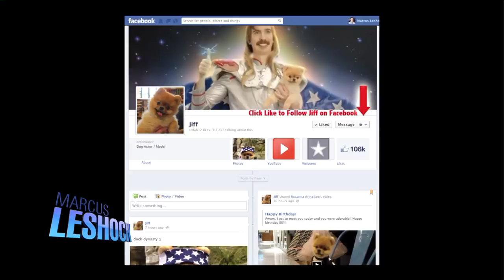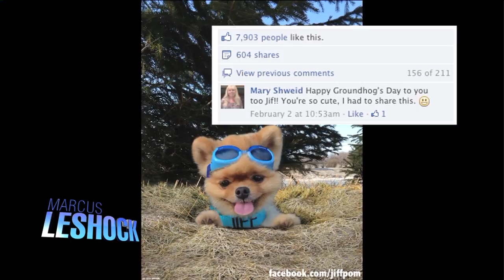Jiff the Pomeranian: Chicago area dog becomes internet sensation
Marcus Leshock of the WGN News in Chicago profiles Jiff - a Pomeranian dog from suburban Grayslake who has become an online sensation.

Follow Marcus on Twitter @MarcusLeshock.